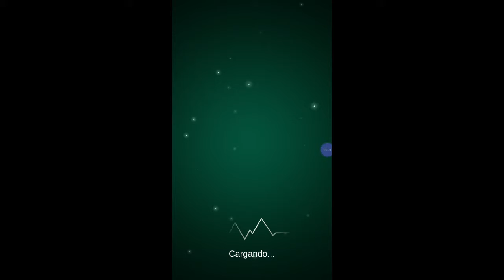Escuchando dance of the sugar plum fairy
Screen Recorder
Este es mi video grabado con Screen Recorder. Es fácil grabar tu pantalla y transmitir en vivo. Enlace de descarga: